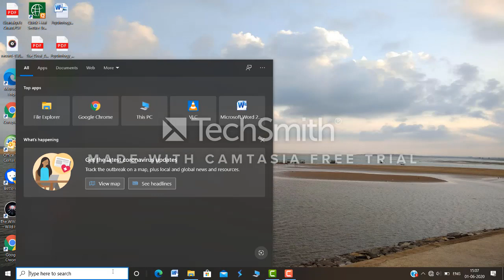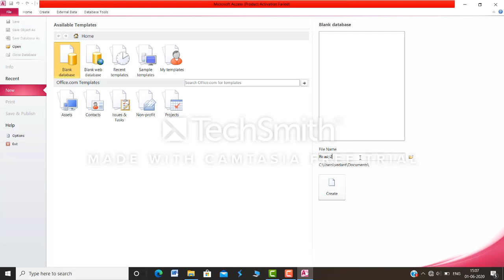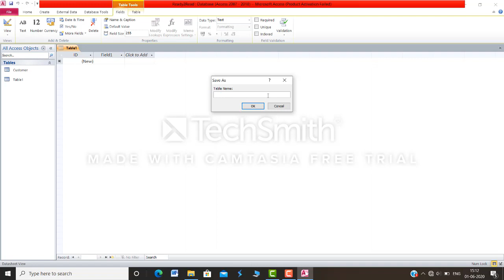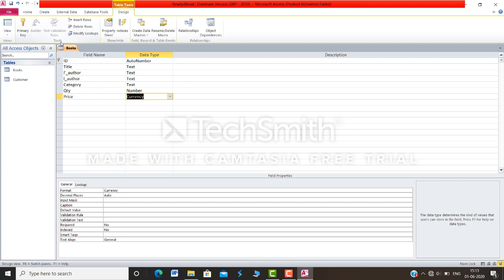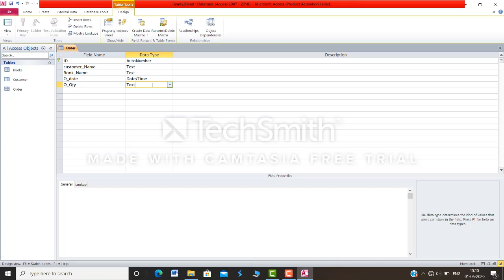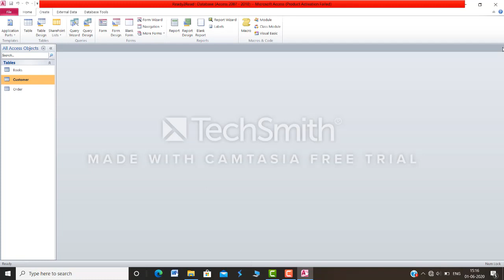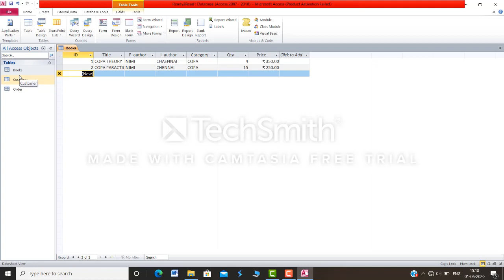DBMS COPA Part 3 Of 7 practical | N.B.PANSE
Useful for ITI COPA Trade , create Database using MS Access